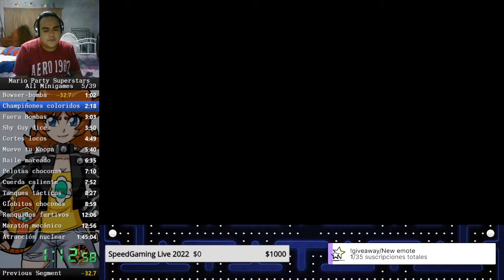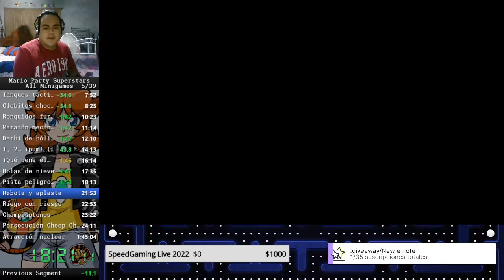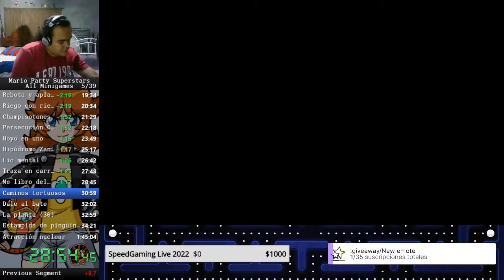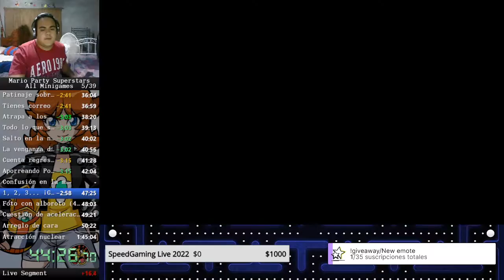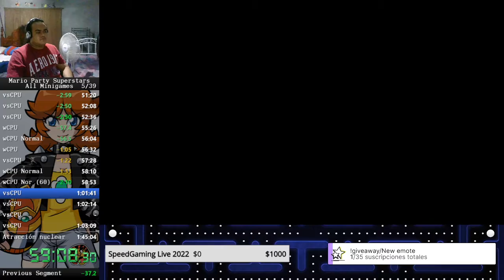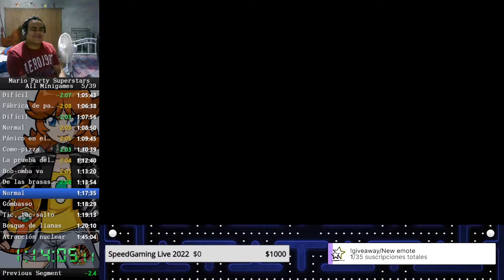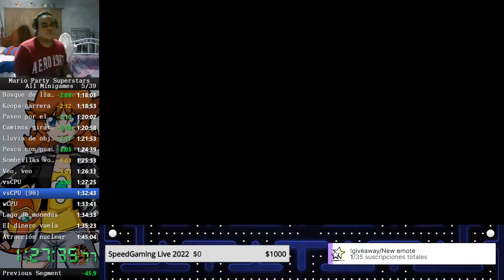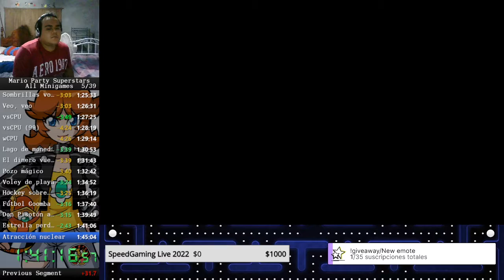Mario Party Superstars - All Minigames in 01:42:16 PB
Switch USA Cart